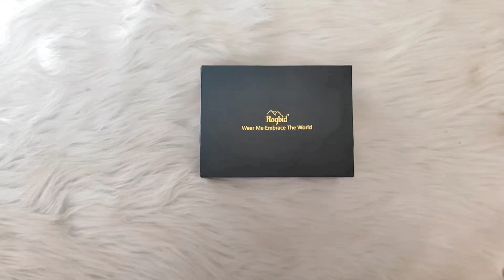افضل و ارخص ساعة ذكية في 2023 !! Rogbid GT تستحق الشراء بقوة 🔥💪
افضل و ارخص ساعة ذكية في 2022 !! تستحق الشراء بقوة.
شراء الساعة من متجر الشركة 👇.